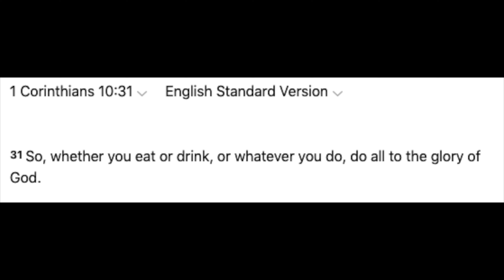Winshape Camps | My 3 Month commitment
I go over my experience at Winshape Camps.

ABOUT THE BOGAN EVERYWHERE PODCAST:
The goal of this podcast is to challenge, inspire, and grow with you. We talk about anything and everything from faith, finance and fitness to the things that life throws at us.